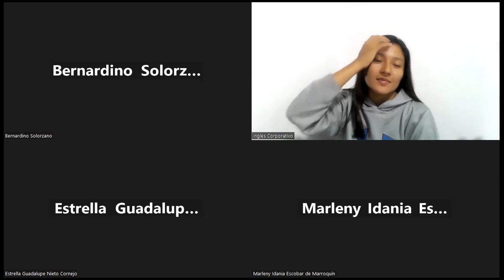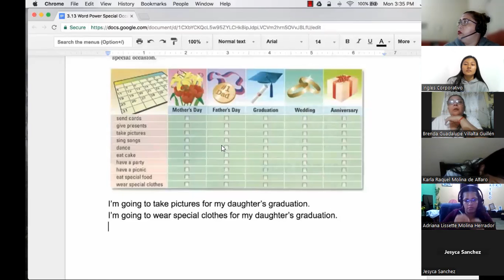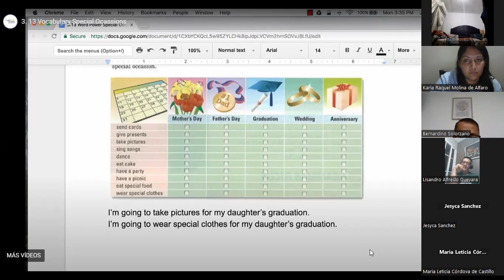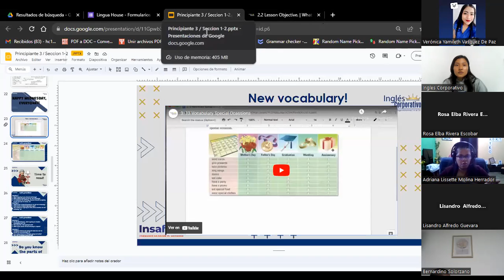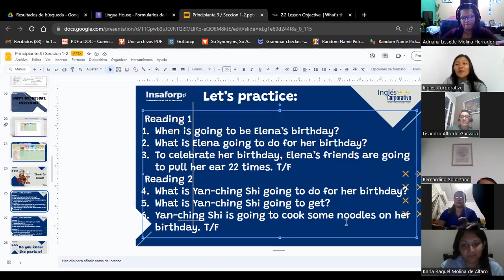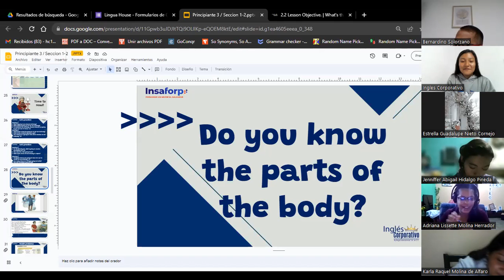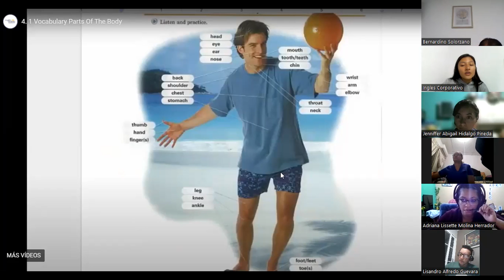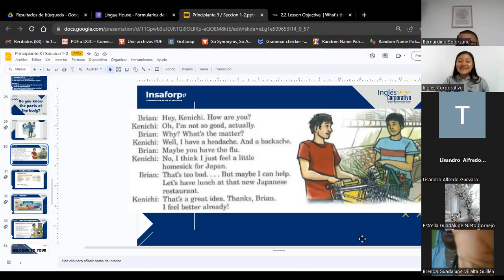SESSION 3- 01/11/2023- P3-02-8-9-PM-11-2023- HUEZO- PARTS OF THE BODY